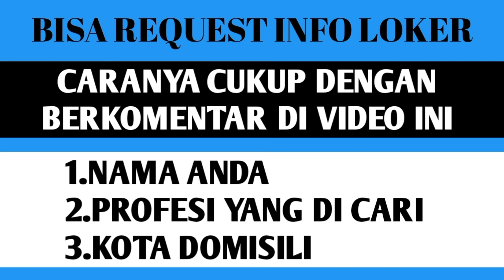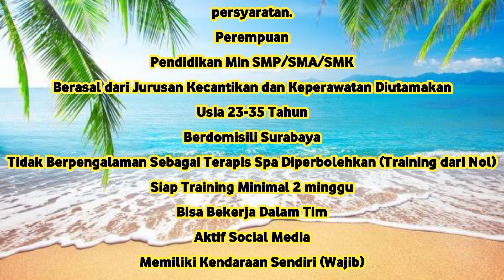LOWONGAN KERJA HARI INI || GAJI 4 JUTA. LULUSAN SMP, SMA,SMK. NON PENGALAMAN DI TRAINING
Dicari Terapis Spa Khusus Home Service
khusus daerah SURABAYA
Kalanara merupakan brand kecantikan dari CV. NAIM RAGA NUSANTARA yang baru saja dibentuk pada tahun 2021.

Komitmen kami memberikan perawatan kecantikan (Khusus Wanita) yang prima sesuai dengan tradisi di Indonesia. Kalanara menghadirkan layanan Home Service Profesional Spa di rumah.

Syarat :

Perempuan
Pendidikan Min SMP/SMA/SMK
Berasal dari Jurusan Kecantikan dan Keperawatan Diutamakan
Usia 23-35 Tahun
Berdomisili Surabaya
Tidak Berpengalaman Sebagai Terapis Spa Diperbolehkan (Training dari Nol)
Siap Training Minimal 2 minggu
Bisa Bekerja Dalam Tim
Memiliki Kendaraan Sendiri (Wajib)
Benefit.
✓ Gaji 1juta/Minggu
✓ Semua peralatan dan seragam telah disiapkan
✓Standby dari rumah (home service)
Persyaratan Wajib
CV, Surat lamara, fotokopi KTP, ijasah terakhir, surat vaksin 2x, pas photo terbaru 4x6
Silahkan kirim CV ke
kalian bisa request info loker dengan cara kirim komentar
1. Domisili
2. Profesi
3. Umur
4. Lulusan dan pengalaman kerja(bisa ada)